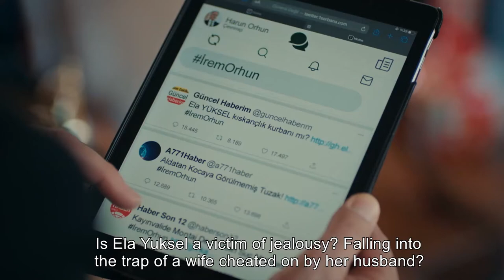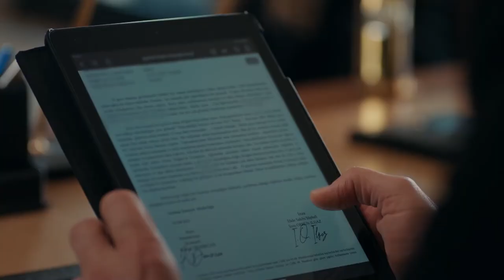Irem Takes The Wrong Steps - Innocence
HOW CAN YOU DO THIS?
English Subtitles

Hülya Avşar
Deniz Çakır
Mehmet Aslantuğ
Serkay Tütüncü
İlayda Alişan
Deniz Işın
Selen Uçer
Tolga Güleç
Asena Tuğal
Ertuğrul Postoğlu
Alayça Gidişoğlu
Kimya Gökçe Aytaç
Gizem Ergün
Asena Keskinci
Ozan Kaya Oktu
Rüçhan Çalışkur